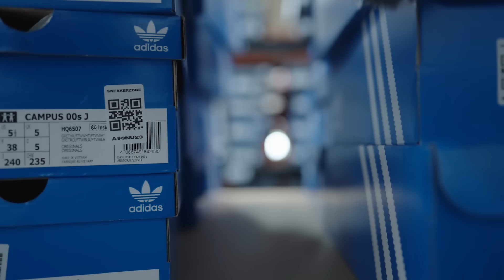Sådan startede brødrepar millionforretning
Hvad der begyndte som kedsomhed på soveværelset er i dag endt som en succesfuld sneakers-forretning med et tocifret millionbeløb i omsætning.
Brødreparret Dan og Nam Dinh fra Odense begyndte med fem par sko på værelset under Corona-nedlukningen - nu omsætter de for knap 20 millioner kroner om året i deres virksomhed @Sneakerzone

Spytklatter og voksen-skæld-ud er hverdag for Mathilde i Bilka - også midt under et interview